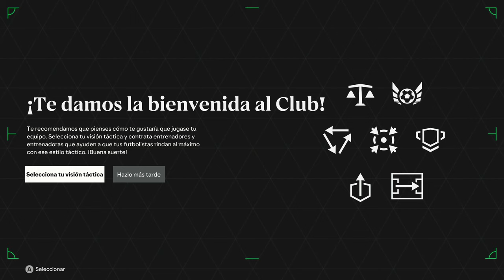Como SUBIR la MEDIA de tus Jugadores MUY RAPIDO en FC 24 Modo Carrera ✔️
Como SUBIR la MEDIA de tus Jugadores MUY RAPIDO en Modo Carrera, EA Sports FC 24

PALABRAS PARA IGNORAR:
cr7,messi,modo carrera,ea fc 24,djmario,robert pg,kolderiu,mundial,ea sports fc 24